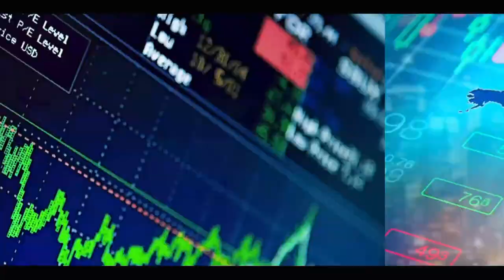DJIBY DIAKHATÉ SOCIOLOGUE: DIARY SOW REFUSE QU'ON LUI DICTE LE CHEMIN Á PRENDRE